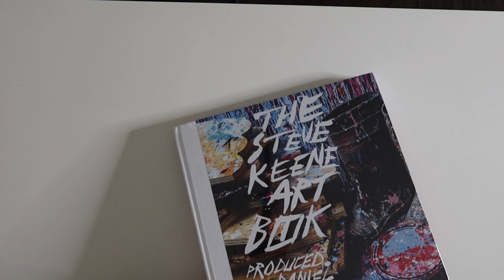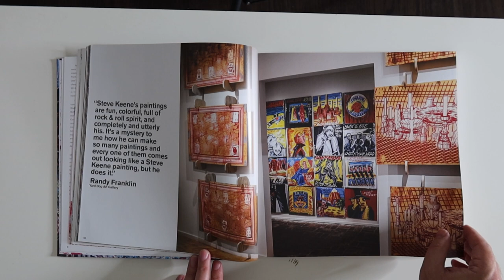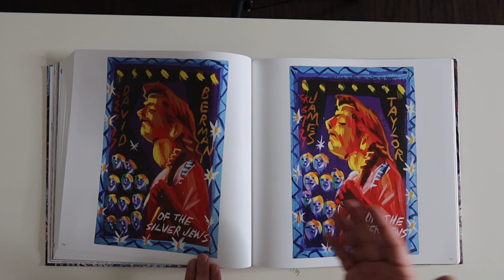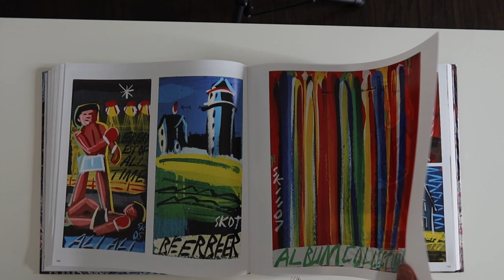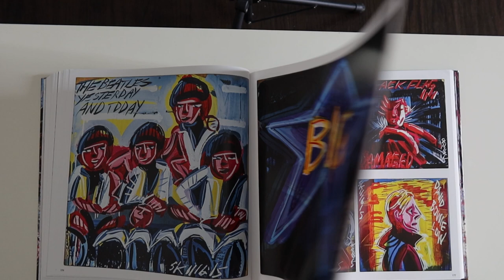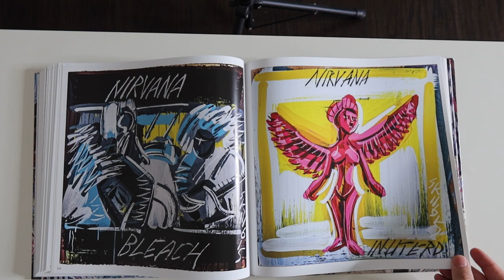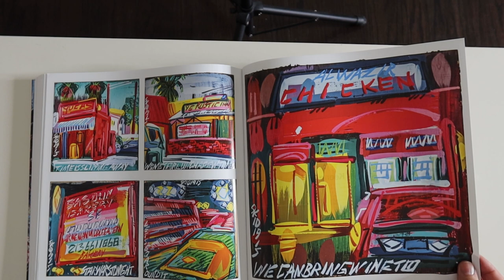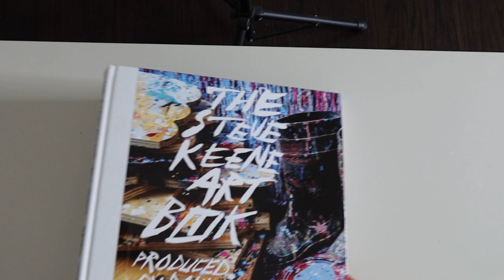The Steve Keene Art Book Unboxing Video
In this video I do an unboxing of "The Steve Keene Art Book" by Daniel Efram. It's a new book about the artist Steve Keene that features a lot of his art and interviews. Steve Keene (born 1957) is an American artist who believes in mass-producing hand-painted works of art for the masses.